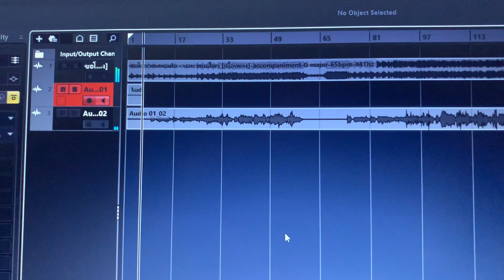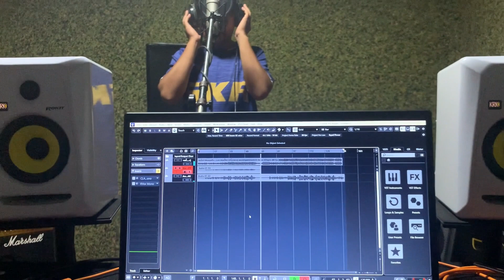ขอโอกาสแหน่เด้อ - บอย พนมไพร 【COVER VERSION】